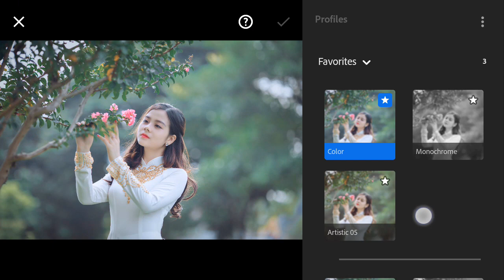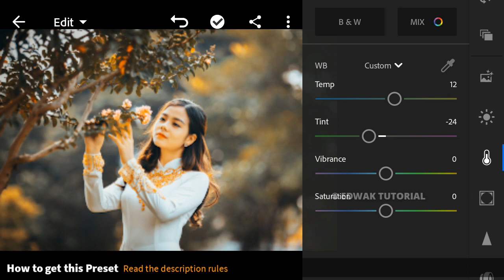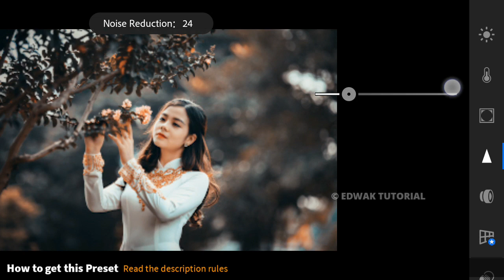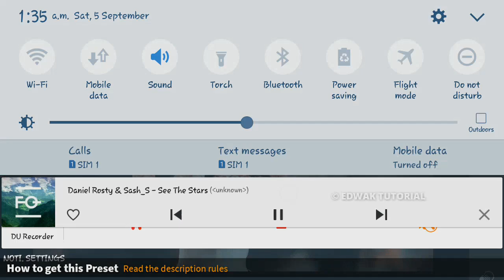Prt. 2 | How to edit cinematic Portrait | lightroom mobile free Preset | #176